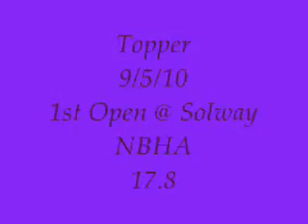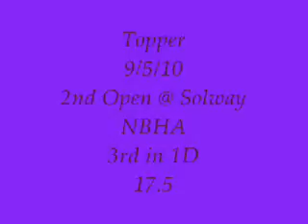2010 Solway NBHA